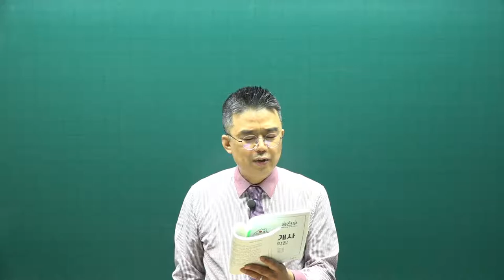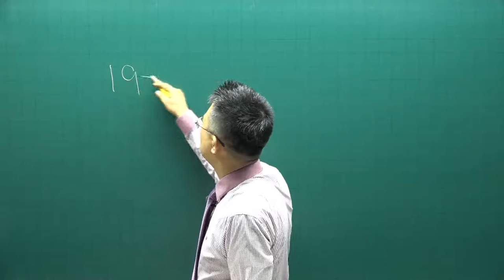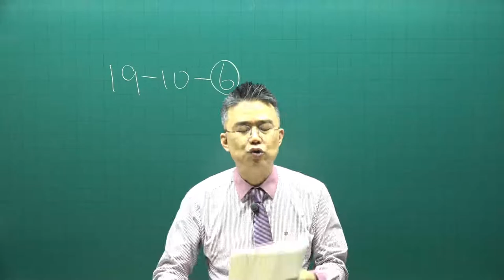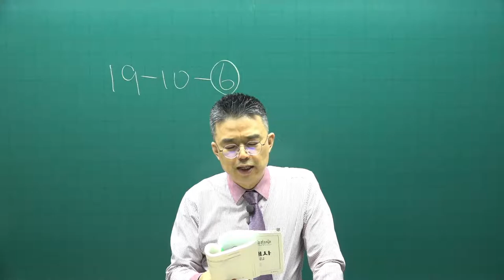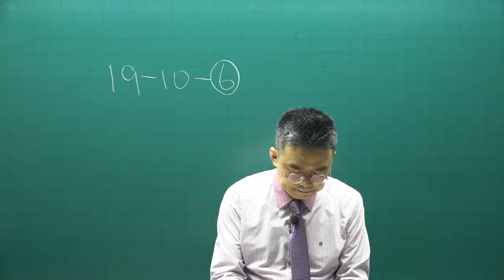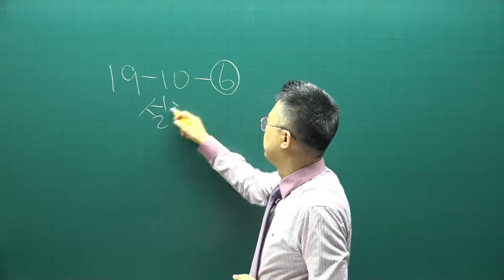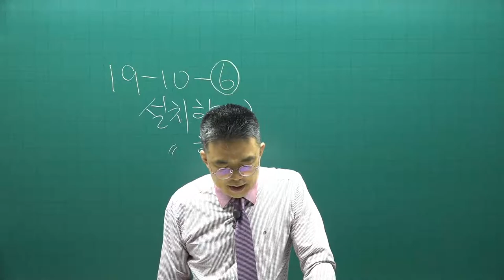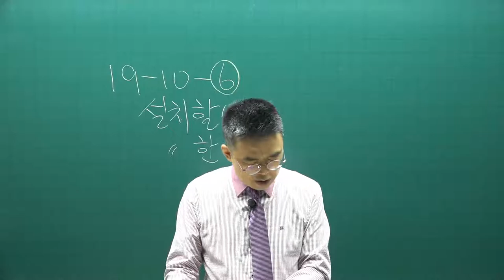[공전무] 2021년 공인중개사 중개사법 핵심요약 17강